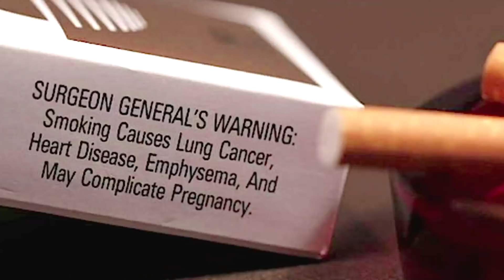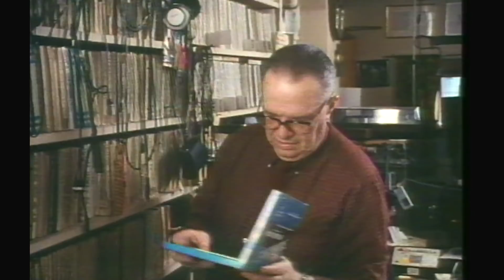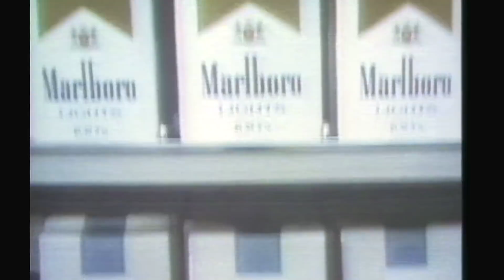I fought Tobacco Companies With My Film. The Hidden Story. Fair & Balanced.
In 1988 I got a wonderful job to produce a one-hour primetime television special on the cigarette industry. On tobacco. On Smoking. PBS told me that I needed to show “both sides” of the cigarette debate. I knew based on the 1964 Surgeon General's report on tobacco and its dangers that cigarette smoking was bad for people -  that lung cancer and other diseases were a direct result from smoking cigarettes and even from secondhand smoke.  many people in my life smoke cigarettes right in front of me then. It was perfectly acceptable to be in a small room with a group of people three quarters of whom smoked cigarettes. Without proper air filtration in offices no less.

But the PBS system required that to produce a  prime time television show on cigarettes, I needed to make it “fair and balanced.”  I talked Phillip Morris into letting me go behind the scenes so long as I did not distort their side of the story. They allowed me to film a public relations meeting with the messaging genius, Guy Smith, creating positioning and key messaging to fight the antismoking laws popping up in San Francisco and other cities. At the time Philip Morris, the largest cigarette manufacturing company, created messaging to defend the right of cigarette smokers to smoke, based on powerful terms like freedom and liberty. This recording behind the scenes is the only one I know of with the industry let the public see how they think out the kinds of messages that prevented antismoking laws or at least delayed their passage.

 If you find this of interest, I ask you to support my efforts by clicking the thanks button to the right below the video screen. That will help me to keep on going showing clips from my films and my archive.
David Hoffman